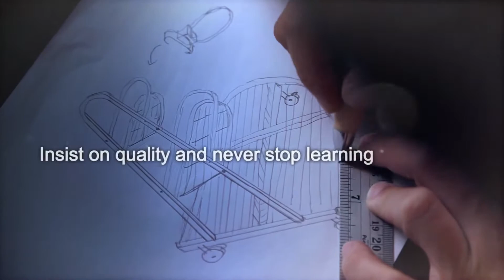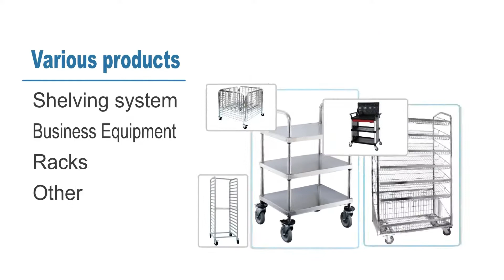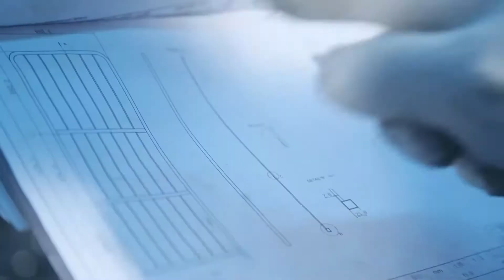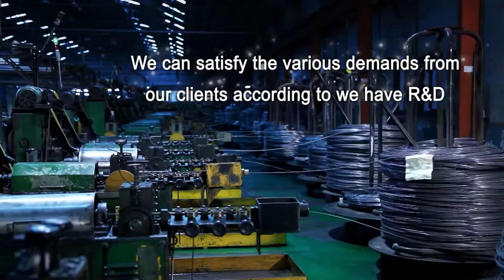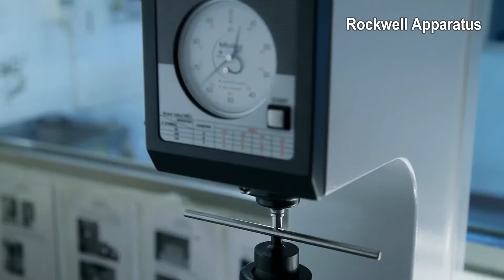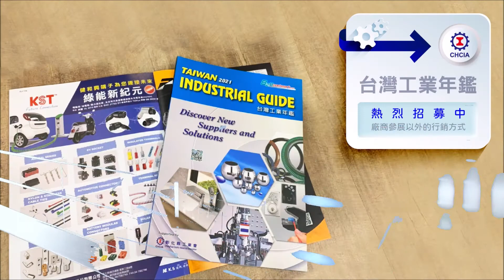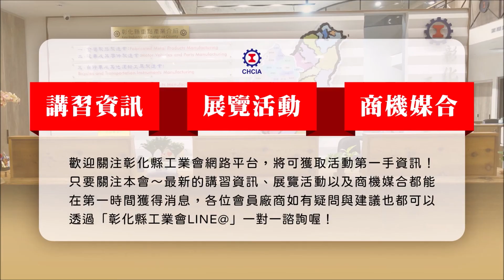【台灣第一、亞洲前五大的商用置物架專業製造商】益張實業股份有限公司-I JANG INDUSTRIAL CO., LTD.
🤗彰化優良廠商值得您看見🤗
🔴台灣第一、亞洲前五大的商用置物架專業製造商
🟢益張實業股份有限公司
🔵I JANG INDUSTRIAL CO., LTD.
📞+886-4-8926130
益張集團成立於1987年，專注於發展「專業商業設備、展示架的設計與製造」，應用範圍涵蓋超市、物流、餐飲、醫療及居家等類別，為世界知名品牌與流通業的指定優良合作夥伴。
為達成經營績效持續成長的目標，益張集團持續推動員工優化、產業升級、電子E化以及工廠再造，自1997年開始每年投入大量經費，持續聘請專業顧問公司輔導，包括KPI績效目標管理、平衡計分卡、精實管理及人力資源提升計畫等等。
Not just longer a traditional industry, I Jang innovation and breakthrough for many years.  We are not only embodying function and solid perspective of the product but also adapt service spirit and idea.  We trust our clients not just our customers, but all of the supply chains are included.
I Jang will uphold a win-win situation and original intention of sharing to lead all of the relative enterprises to base on the Asian and expand one's horizons to include the whole world.